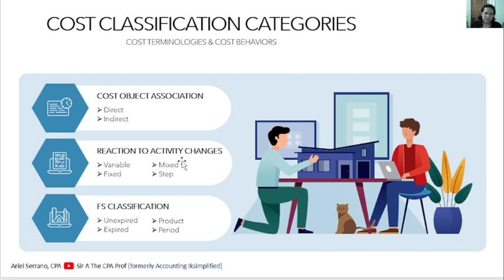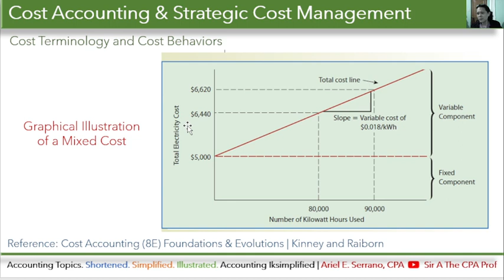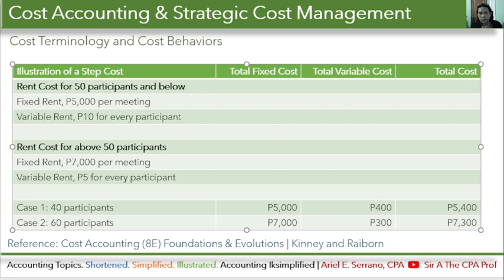Mixed Cost vs Step Cost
This video lecture compares via illustration the mixed and step costs.